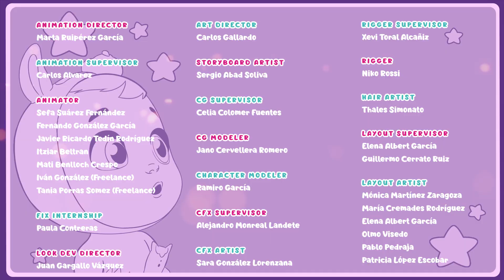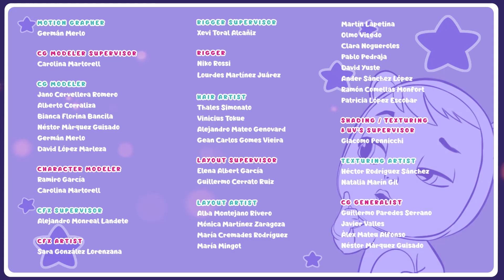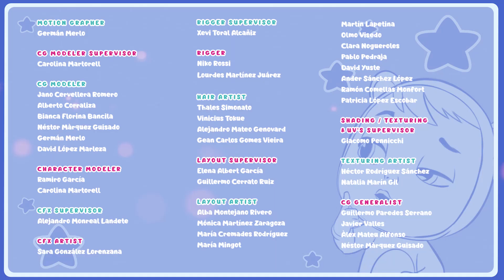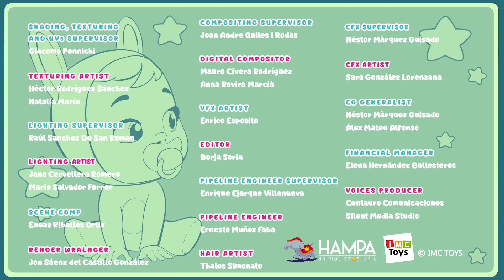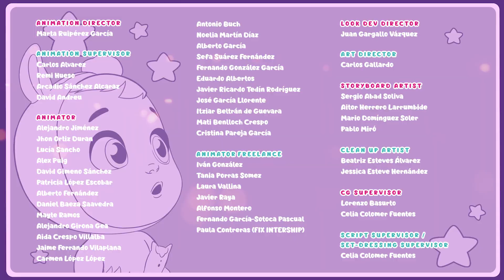🍌 Vilken är din favoritfrukt? 🍌 CRY BABIES 🌈 MAGIC TEARS💧AVSNITT SAMLING💕 VIDEOS FÖR BARN PÅ SVENSKA